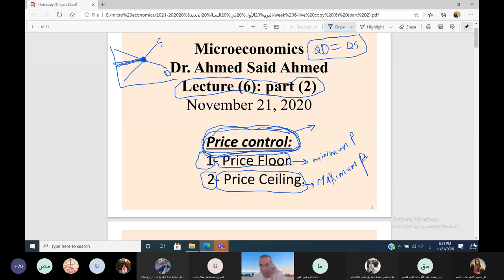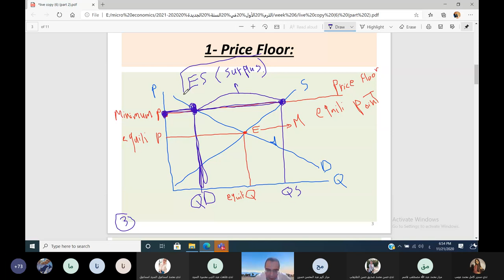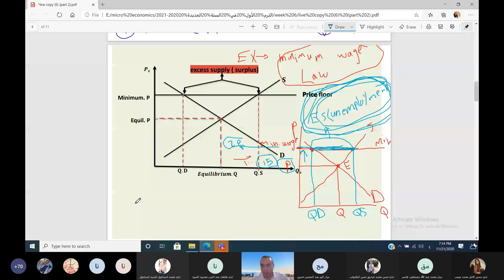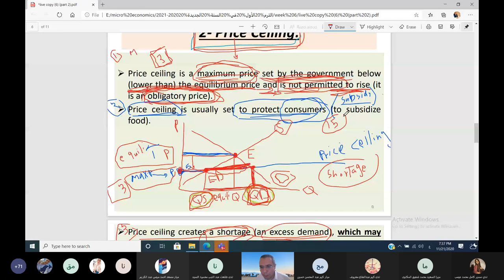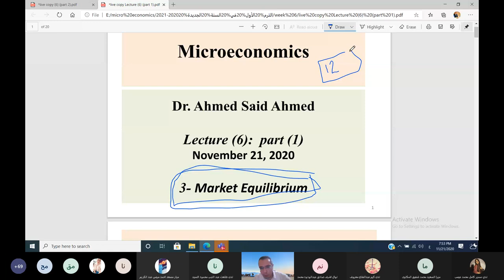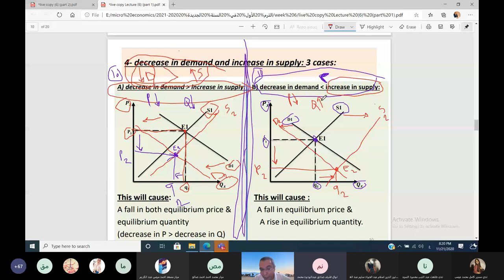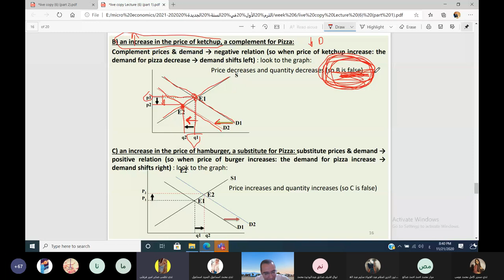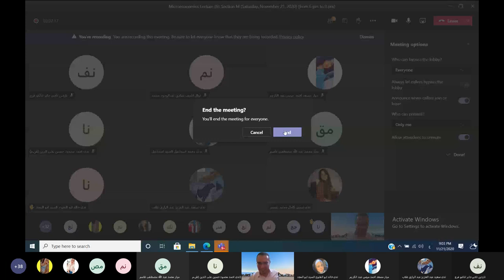Microeconomics Lecture (6): Price Floor and Price Ceiling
لتحميل ملف المحاضرة السادسة اضغط علي الرابط التالي